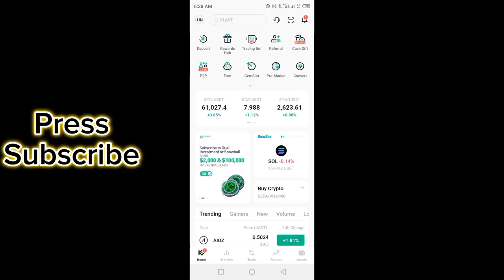Kucoin Crypto RED Packets codes today 11 August 2024